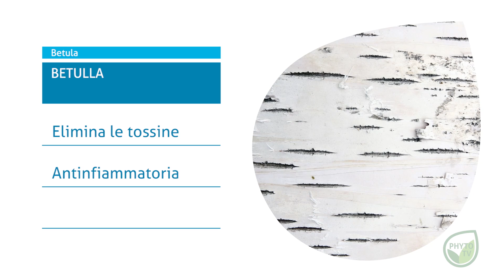Piante Depurative e Drenanti: Betulla e Bardana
Scopri le proprietà depurative e drenanti della Betulla e della Bardana e come impiegarle nella tua dieta.